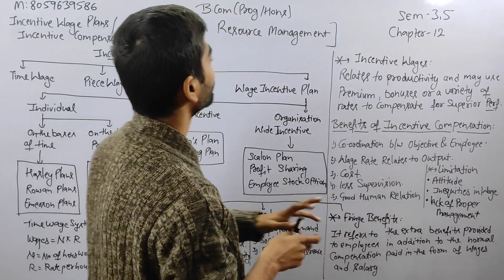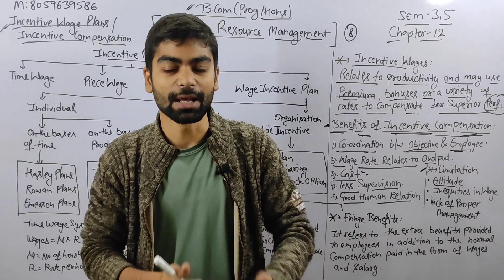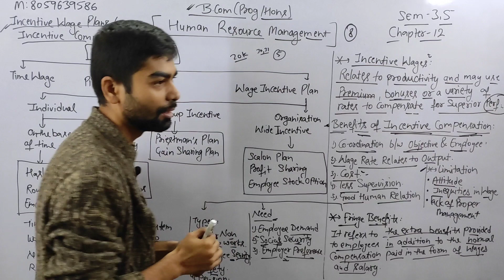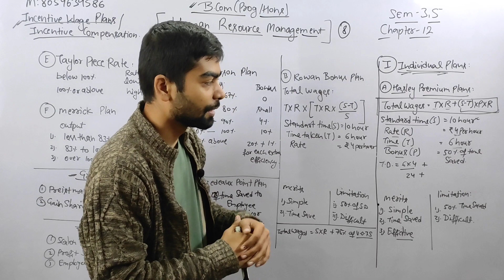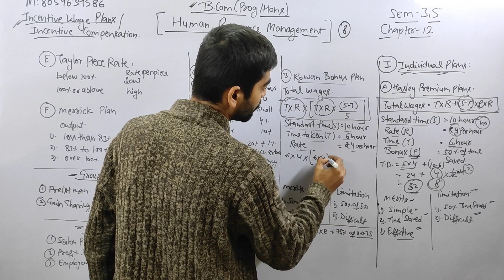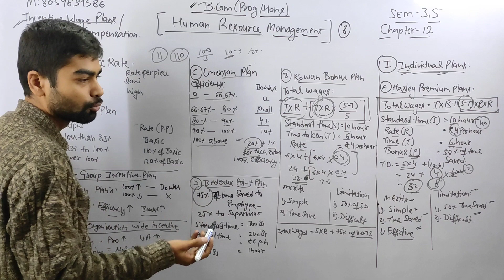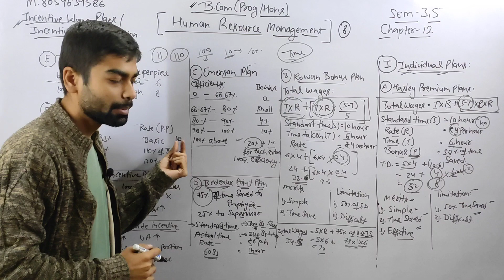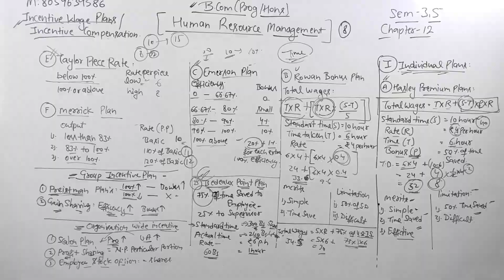Sem 3/5th|CH-12 COMPENSATION/INCENTIVE WAGE PLANS |B.com(H/P) | HUMAN RESOURCE MANAGEMENT| SOL DU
CH-17=

👇👇 TOPIC DISCUSS IN THIS CHAPTER BELOW 👇👇

Unit I: Introduction to HRM

Unit III: Performance Appraisal
Performance appraisal—meaning, objectives and methods; Potential appraisal and
employee counseling; Job changes-transfers (meaning and reasons), promotion (meaning
and basis) and demotion (meaning, causes and guiding principles).

Unit IV: Compensation Management
Job evaluation; Compensation- base and supplementary compensation, methods of wage
payment, fringe benefits, incentive plans (individual, group and organisation wide).

✍️✍️Friends Human Resource Management ( HRM ) ke notes ready ho gy h kisi students ko purchase krne h too whatsapp no pr contact krke purchase kr skta h.mob: contact me (10am to 8pm) only.👈👈

Join  now!!

Vivek Mishra